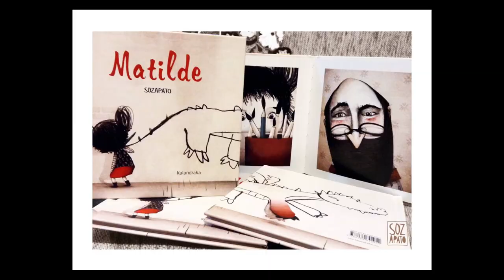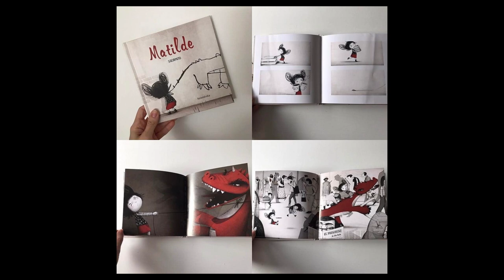Sozapato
Entrevista a Sozapato, ilustradora de literatura infantil y juvenil ecuatoriana.

Producido por La Poderosa Media Project con la colaboración de la Universidad San Francisco de Quito y el Ministerio de Cultura y Patrimonio del Ecuador.